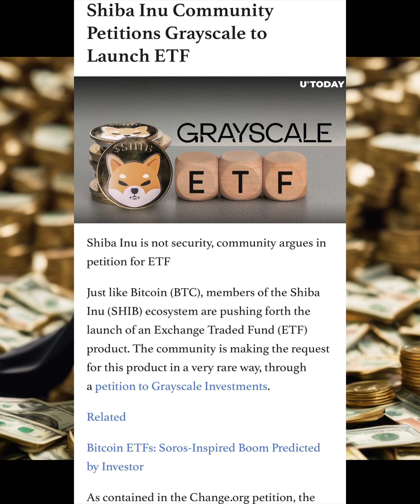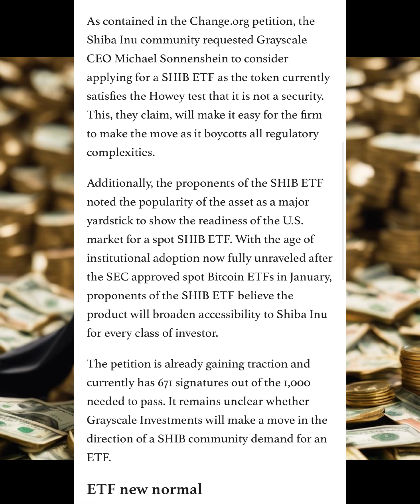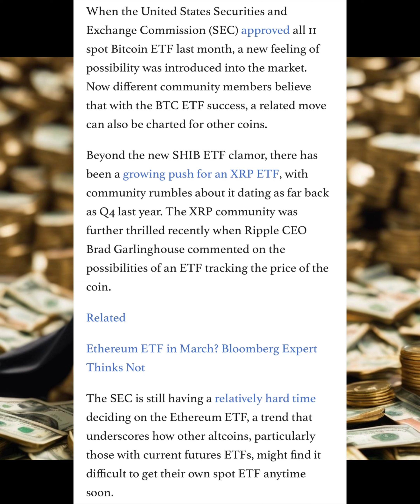BOOM‼️ GRAYSCALE LAUNCHING SHIBA INU ETF‼️ MAJOR NEWS REVEALED SHIB ARMY 🚨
Now, back to the crypto whirlwind! BOOM‼️ GRAYSCALE LAUNCHING SHIBA INU ETF‼️ MAJOR NEWS REVEALED SHIB ARMY 🚨

Share your insights below – let’s embark on this thrilling journey through the ever-evolving crypto landscape! 💡💰